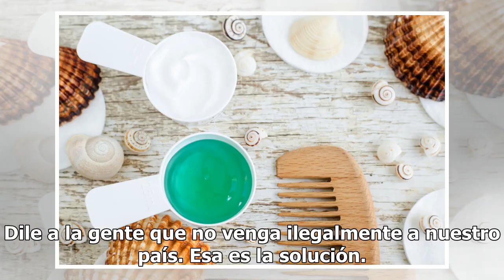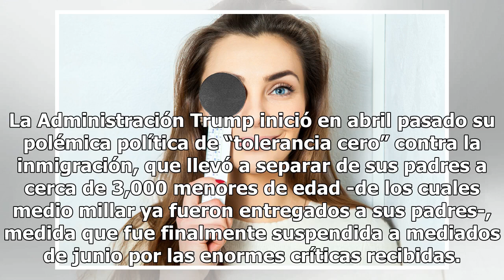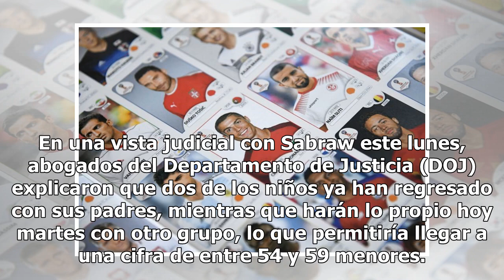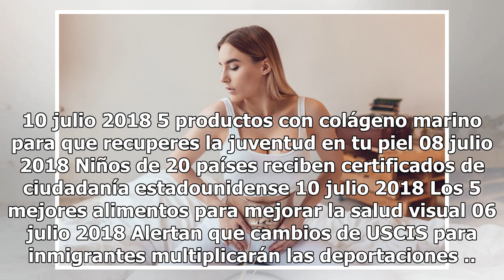Trump y su solución a reunificación de menores inmigrantes: “que no vengan a EEUU”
Trump dijo que la solución al problema es que no vanga ilegalmenta a EEUU De forma insensible y saliendo al paso a las fuertes críticas que le han llovido durante semanas por la práctica inhumana de separar a menores inmigrantes en la frontera sur el presidente Donald Trump se lavó hoy las manos ant...